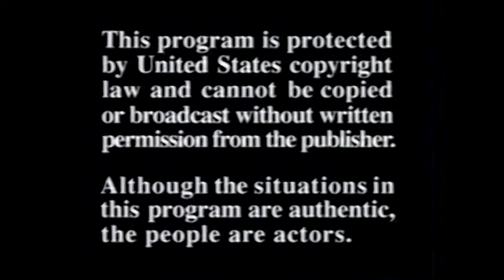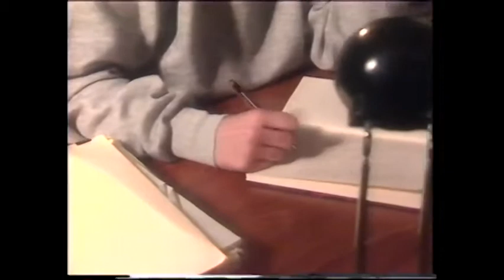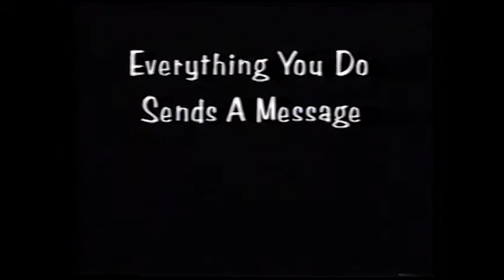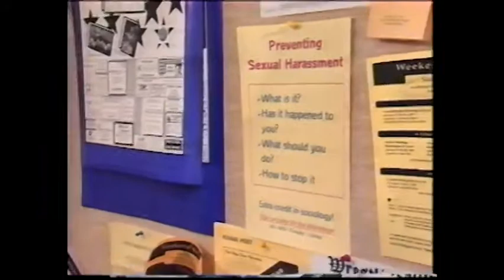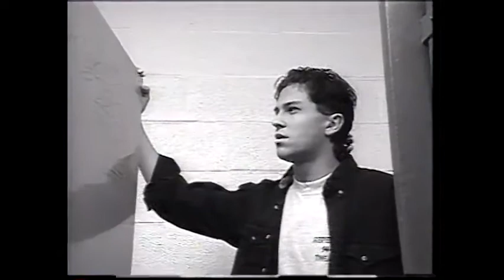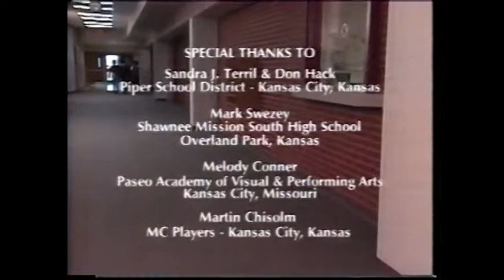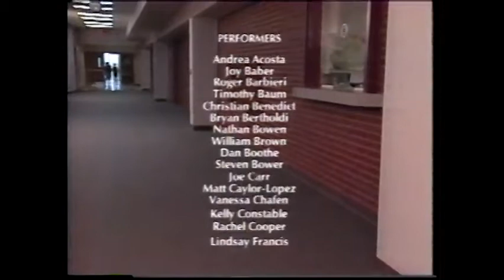VHS Gold : Sexual Harassment And How To Stop Doing it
Oh you didn't know well your ass better watch this  VHS Guide To Sexual Harassment And How To Stop Doing it